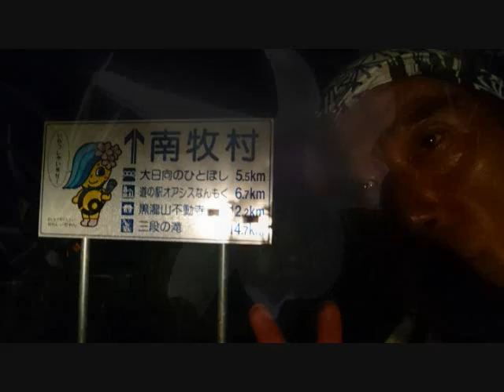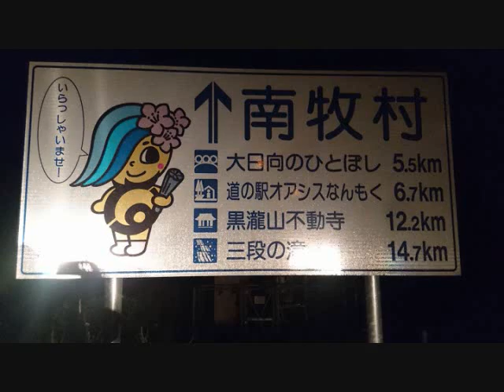「旅の夜風」 夏の風物詩 面子太郎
今年の夏を懐かしの名曲で偲ぶ・・
斉藤今朝雄チャンネルには歌詞付ですので
どうかよかったら、皆さま歌われてください・・